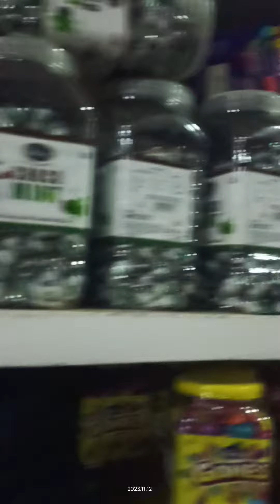Biscuits Chocolates whole sale market | Jangareddygudem